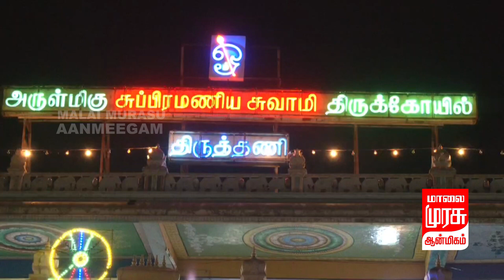திருத்தணி சுப்பிரமணிய சுவாமி திருக்கோயில் முருகப்பெருமானின் மாசிமாத பிரம்மோற்சவம்